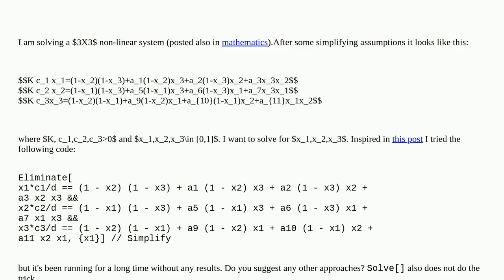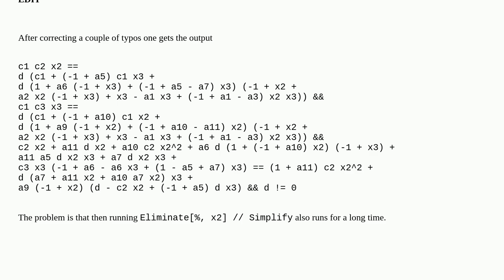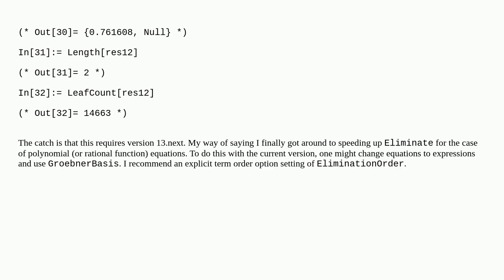Solving Nonlinear System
A special thanks goes out to the community

  mathematical-optimization equation-solving nonlinear